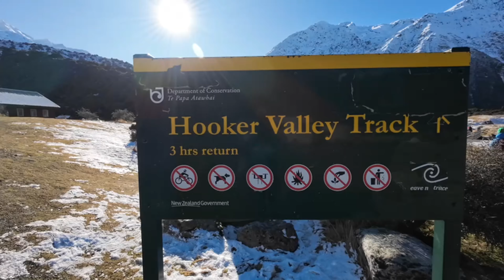Hooker Valley Track to Mueller Lookout (4°C Sunshine!) - Mt Cook, South island - New Zealand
Lace up your boots and join us for a (slightly chilly!) adventure on the Hooker Valley Track in Aoraki/Mount Cook National Park!

This video takes you on the first leg of the Hooker Valley Track, showcasing the stunning scenery as we walk towards the Mueller Lookout. While the temperature might be a brisk 4 degrees Celsius, the bright sunshine makes for some truly breathtaking views. In this video, you'll see:
- The first section of the well-maintained Hooker Valley Track
- Up-close views of the Hooker River and surrounding mountains
- A glimpse of what awaits on the next leg of the journey (second and third swing bridges)

This is a perfect video for those who want to experience the beauty of the Hooker Valley Track without the full hike. We'll provide commentary along the way, pointing out interesting features and sharing our experience.